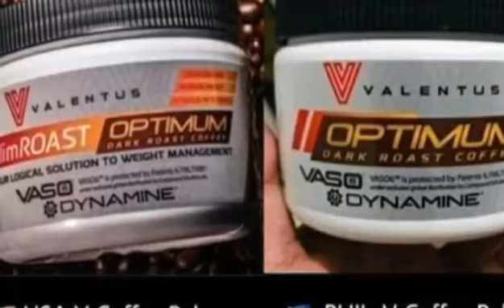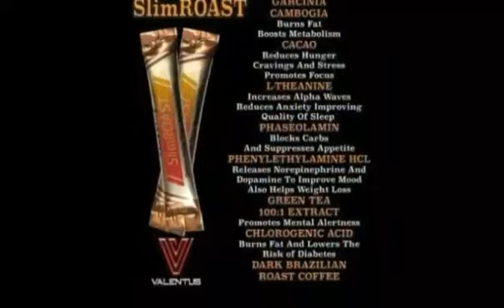Campbell California (It will be ok Non-copyright) (Valentus Products)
Creator name: Jane Santa Ana
ValentusProducts & ValentusBabe Travel to spread Business☕